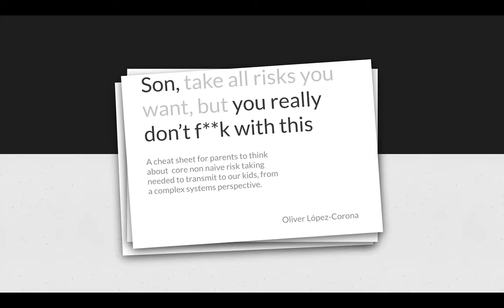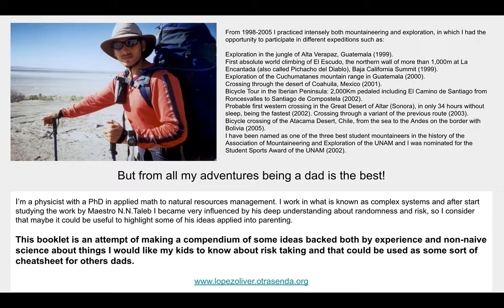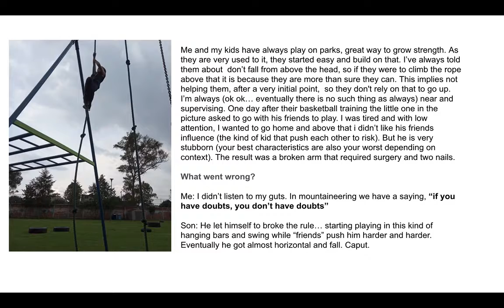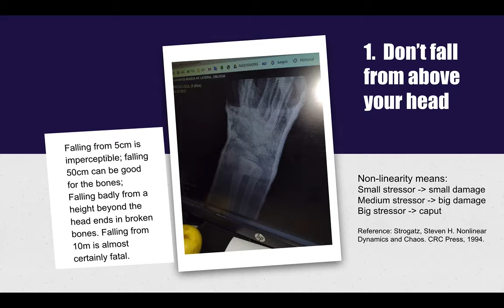Don't F**k With This 01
Son, take all risks you want, but you really don’t f**k with this

A cheat sheet for parents to think about  core non naive risk taking needed to transmit to our kids, from a complex systems perspective.